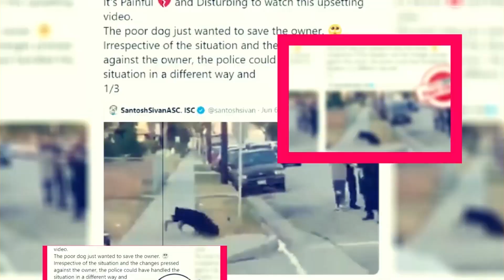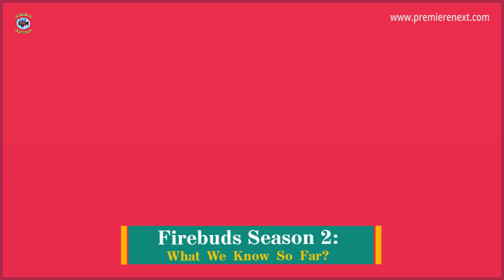Firebuds Season 2: What We Know So Far? - Premiere Next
Firebuds Season 2: What We Know So Far?
in this video, you will get the info related to Firebuds Season 2 release date, cast, and key details.

firebuds season 2"
firebuds season 1"
firebuds topic"
firebuds new"
firebuds take your time"
firebuds bounce back"
firebuds full episodes season 2"
firebuds song"
firebuds opening"
firebuds safety"
firebuds review"
firebuds season 1 episode 1"
firebuds promo"
firebuds three deep breaths"
five s2"
firebuds disney junior now"

Technology updates
Netflix Series
Netflix Movies
Premiere Next